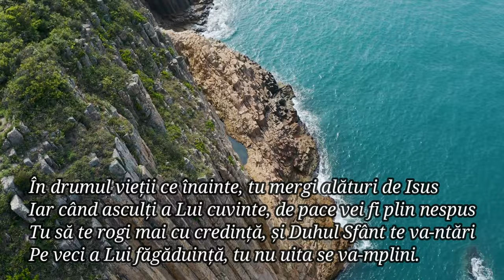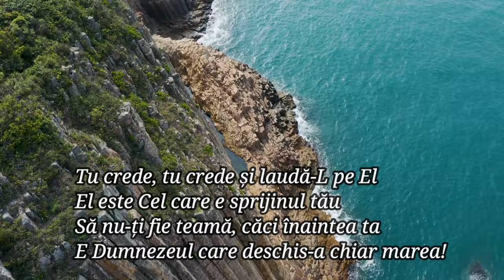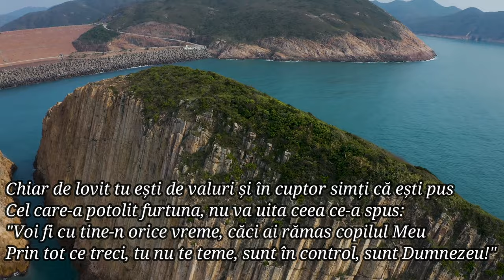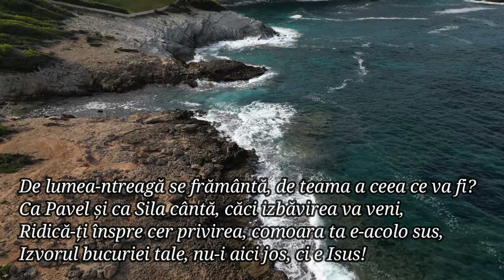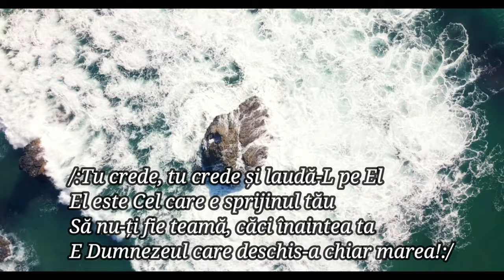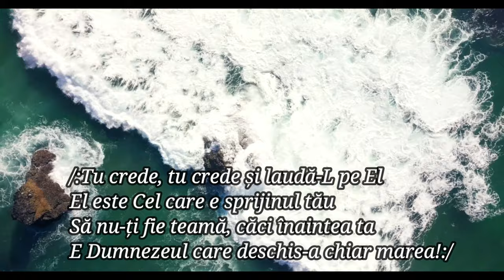Roxana Mititelu "Isus, nicicând El nu te lasă" [NOU 2024]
Instrumental: Sorin Alexandru
Versuri: Fraţii Pal
Mixaj & mastering: Ivan Khmelnytsky

Versuri:

1. Isus, nicicând El nu te lasă, nicicând nu vei fi părăsit,
El va fi mereu cu tine, și-atuncea când ai obosit,
Cel rău nu poate a te-atinge, când brațul Domnul și-a întins,
În Numele Lui vei învinge, căci Domnul, așa El a promis:

Tu crede, tu crede și laudă-L pe El
El este Cel care e sprijinul tău
Să nu-ți fie teamă, căci înaintea ta
E Dumnezeul care deschis-a chiar marea!

2. În drumul vieții ce înainte, tu mergi alături de Isus
Iar când asculți a Lui cuvinte, de pace vei fi plin nespus
Tu să te rogi mai cu credință, și Duhul Sfânt te va-ntări
Pe veci a Lui făgăduință, tu nu uita se va-mplini.

3. Chiar de lovit tu ești de valuri, și în cuptor simți că ești pus
Cel care-a potolit furtuna, nu va uita ceea ce-a spus:
"Voi fi cu tine-n orice vreme, căci ai rămas copilul Meu
Prin tot ce treci, tu nu te teme, sunt în control, sunt Dumnezeu!"

4. De lumea-ntreagă se frământă, de teama a ceea ce va fi?
Ca Pavel și ca Sila cântă, căci izbăvirea va veni,
Ridică-ți înspre cer privirea, comoara ta e-acolo sus,
Izvorul bucuriei tale, nu-i aici jos, ci e Isus!